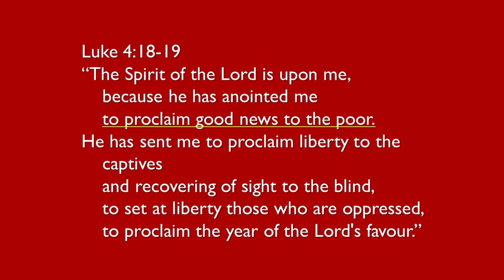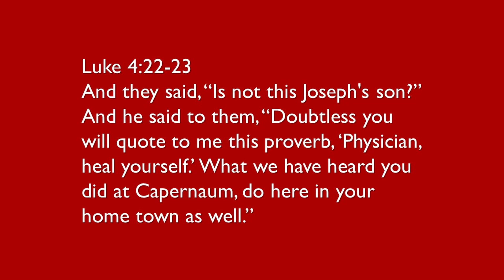5. Can Jesus really redeem me from my past?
Join us on our journey through the gospel of Luke, looking at the life of Jesus. This week he announces his big message - he has come as a redeemer.

The Lockdown Lunchtime Takeaway aims to give you a couple of nuggets of the Bible's message to take with you into the day. Please watch and share.